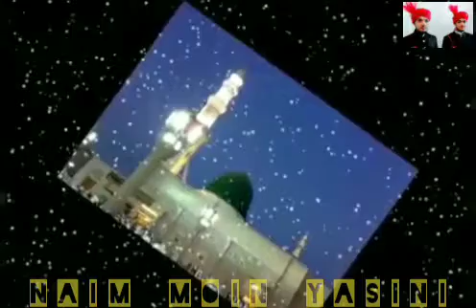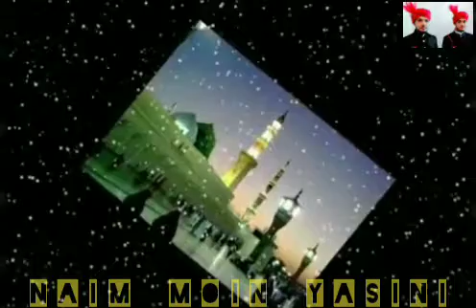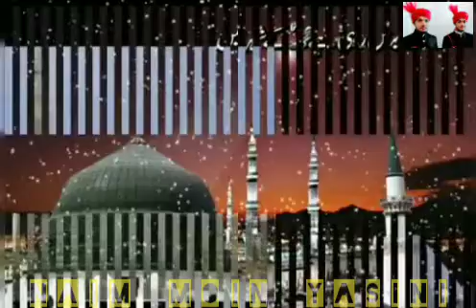मैं नात पढ़ रहा हूँ मेरा घर मज़े में है!naat by Naim Moin Yasini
ऐसा कलाम की सुनके दिल झूम उठे
दीने नबी से आज मुक़द्दर मज़े में है
में नात पढ़ रहा हूँ मेरा घर मज़े में है
नात खां जनाब नईम मोईन यासीनी परासिया ज़िला छिन्दवाड़ा मध्यप्रदेश

comment kare
sher kare